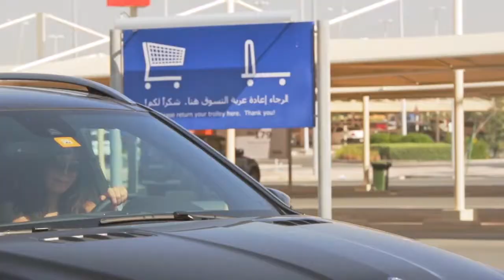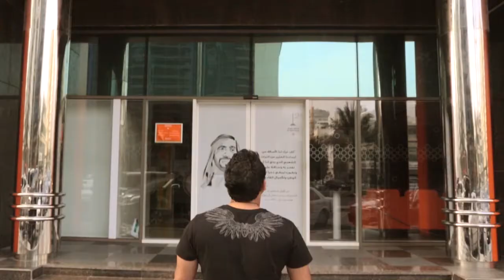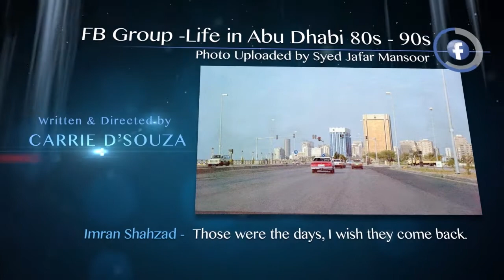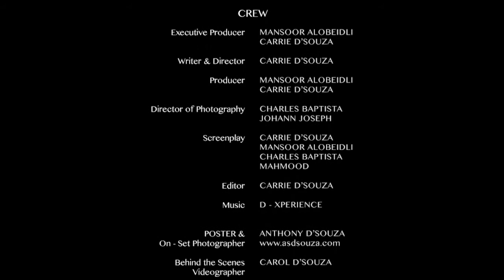The Capital Garden - Movie HD 2015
"We do not remember days, we remember moments"

A Film By : Carrie D'souza
Actor : Mansoor Al Obeidli ( Emirati Actor)
Actress : Jamela Cemo Atilan ( Turkish Actress )
Producers : Mansoor Al Obeidli & Carrie D'souza
D.O.P : Charles
EDITED & AUDIOGRAPHY : Dxp & Seven86
Production Studio : Dxp & Seven86